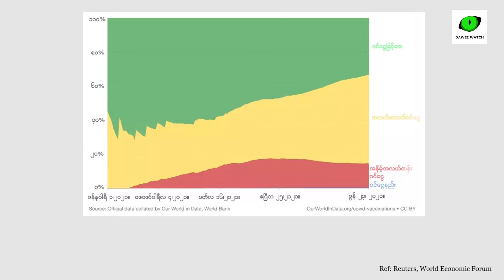ထားဝယ်ညနေသပိတ်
ထားဝယ်မြို့မှာ ဇူလိုင်လ ၃ ရက် ညနေက စစ်အာဏာရှင် ဆန့်ကျင်ရေး ဆန္ဒပြခဲ့ပါတယ်